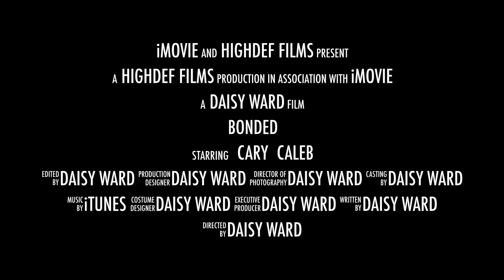Movella Trailer- Bonded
This is a trailer for a movella I wrote called 'Bonded'.